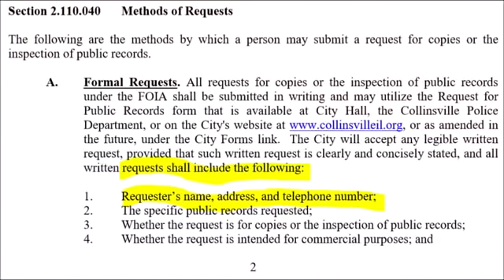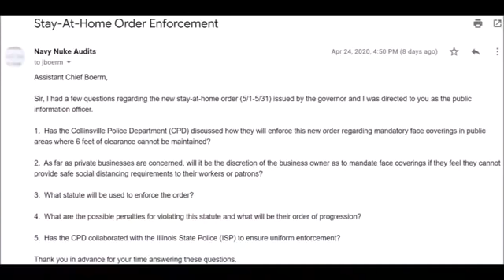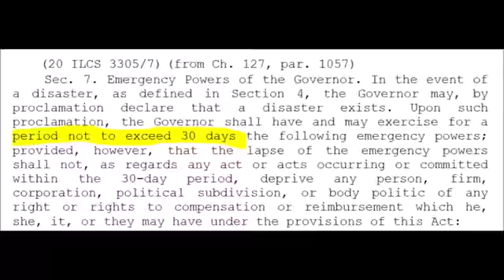Navy Nuke Audits, SHARING IS CARING, channel link in description, 1st Amendment Audit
Navy Nuke Audits